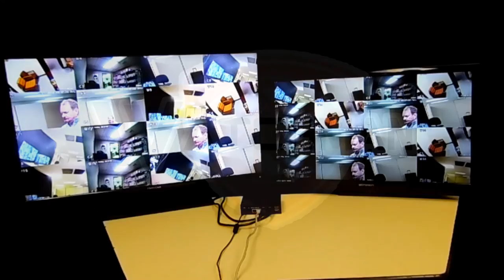The Watchman™ HD IP Camera Decoder by Aegis Security Products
HD Decoder for IP cameras.  Can view up to 32 cameras at one time, on two HDMI Monitors or Televisions, and totally different views per monitor.  Can be used with ANY IP Cameras via Onvif or  also via RTSP.  By Aegis Security Products, 2016